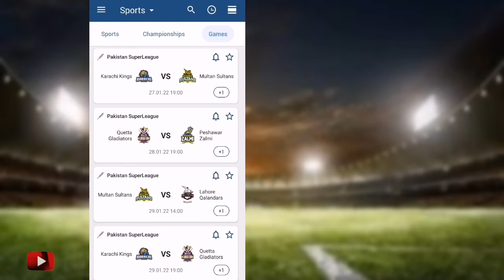Psl 7th auditions in 1xbet matches start.